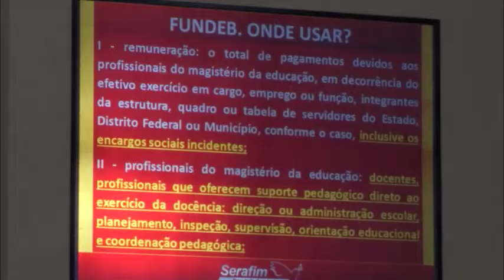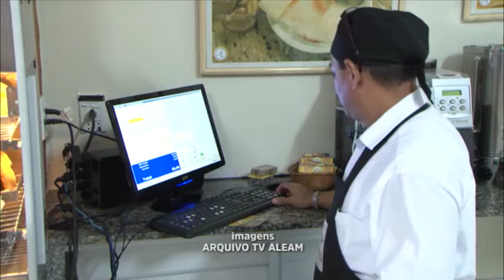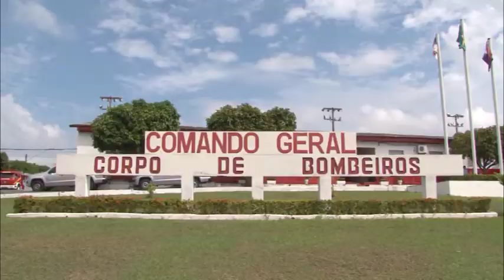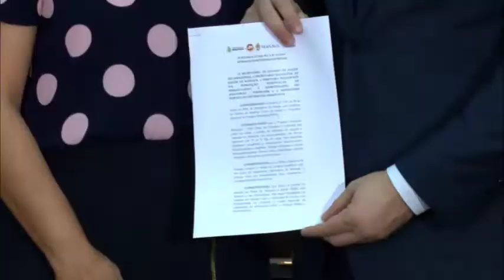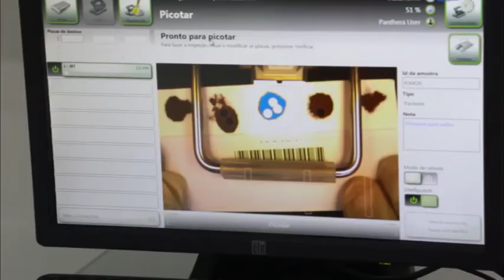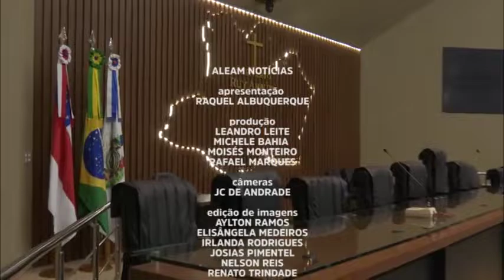ALEAM NOTÍCIAS | 14 DE AGOSTO DE 2019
Confira as principais notícias do dia com nosso equipe de jornalistas. É a Assembleia Legislativa do Amazonas cada vez mais moderna e transparente.